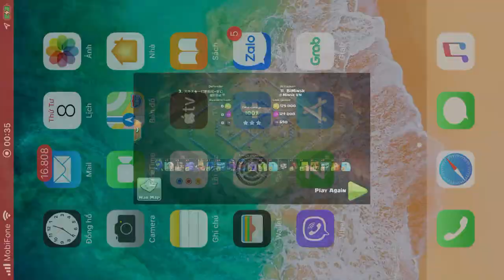Base clear 422 ring yeti co ban